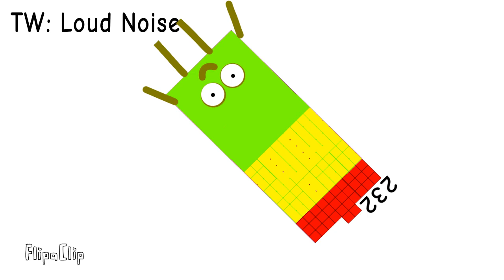NumberXilonas Band 47-48